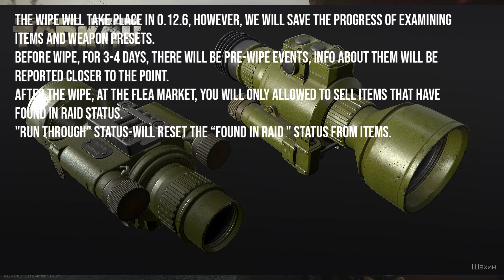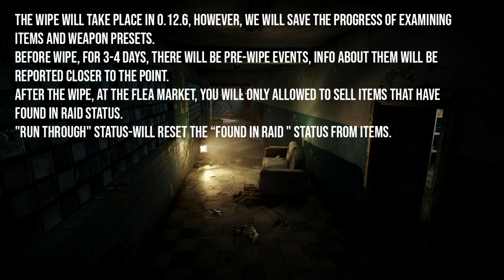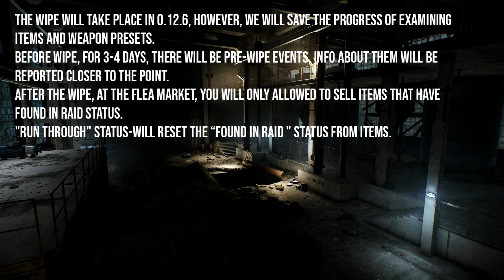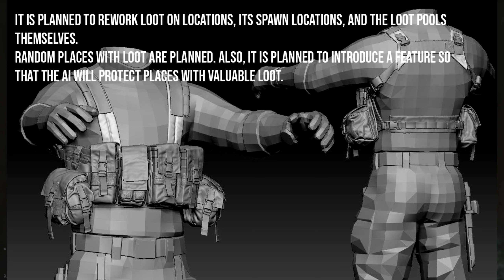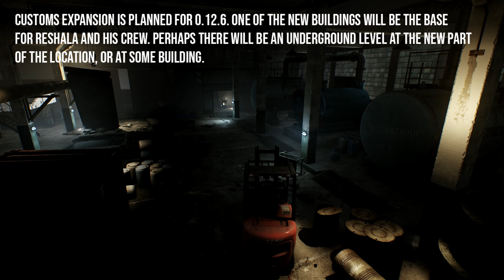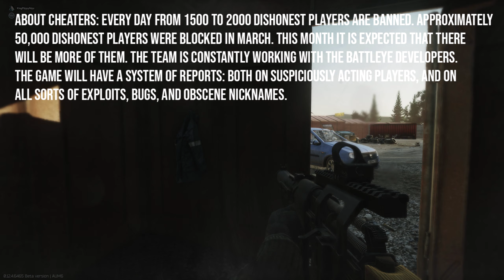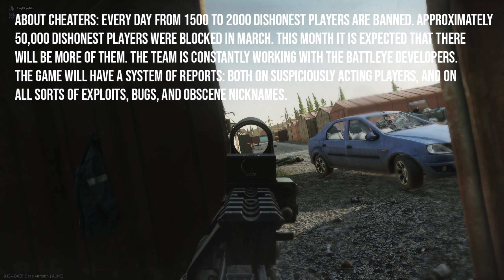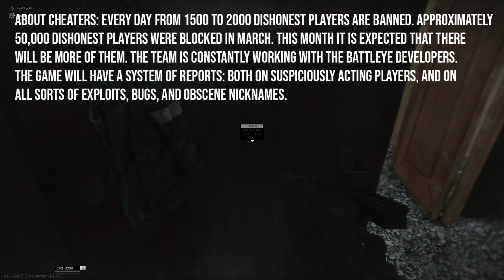EFT Big Changes Coming - ESCAPE FROM TARKOV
More details of future plans for Escape From Tarkov have been revealed in the last pod cast with some pretty major changes to the game on the horizon for patches 12.6 and beyond.